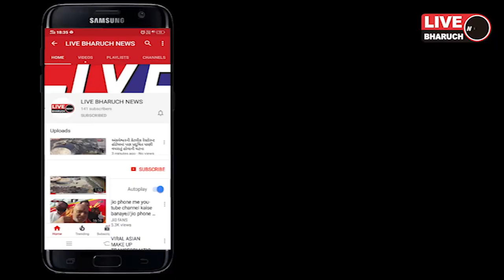ભરૂચમાં જીલ્લામા આજે વધુ 13 કોરોના વાઇરસના પોઝિટીવ કેસ નોંધાયા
Live Bharuch News 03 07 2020/ ભરૂચમાં જીલ્લામા આજે વધુ 13 કોરોના વાઇરસના પોઝિટીવ કેસ નોંધાયા